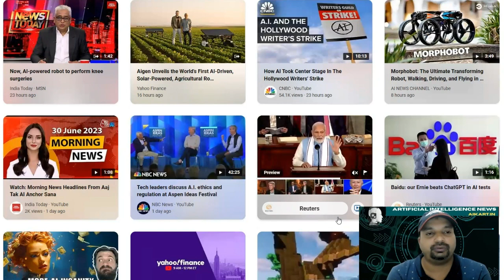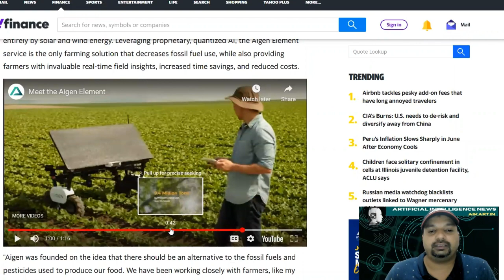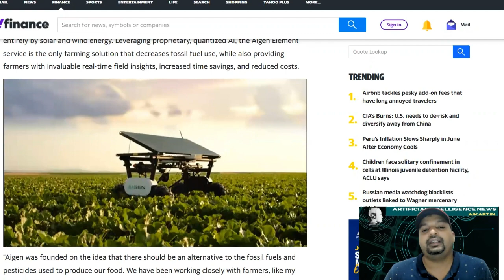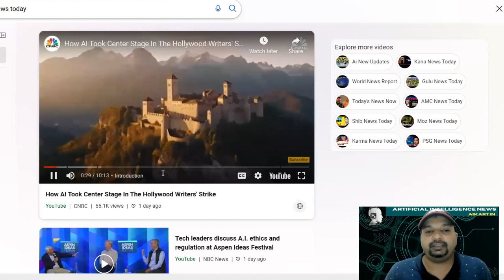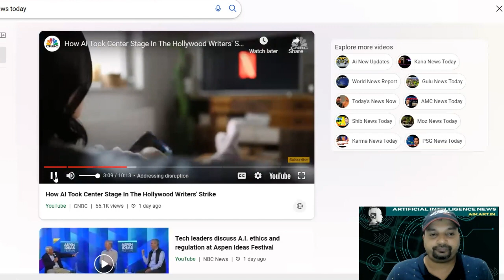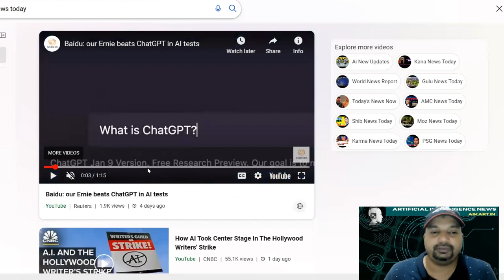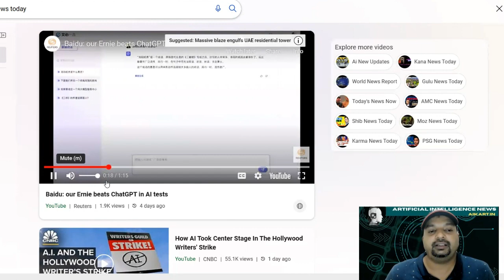AI News Update 2 July: Unveiling the Latest Breakthroughs and Innovations Worldwide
Welcome to our AI News Update, your ultimate source for the latest advancements, breakthroughs, and trends in the world of Artificial Intelligence (AI). In this video, we bring you an exciting compilation of recent developments that are shaping the AI landscape across the globe.

From cutting-edge research and mind-boggling applications to game-changing technologies and insightful interviews, our AI News Update covers it all. Stay informed about the latest breakthroughs in machine learning, deep learning, computer vision, natural language processing, and more.

Join us as we explore groundbreaking AI projects, highlight industry leaders, and dive into the impact of AI on various sectors, including healthcare, finance, transportation, and education. Get ready to witness how AI is transforming our world and revolutionizing the way we live and work.

AI news, AI updates, Artificial Intelligence, Machine Learning, Deep Learning, Computer Vision, Natural Language Processing, AI advancements, AI applications, Technology news, Tech updates